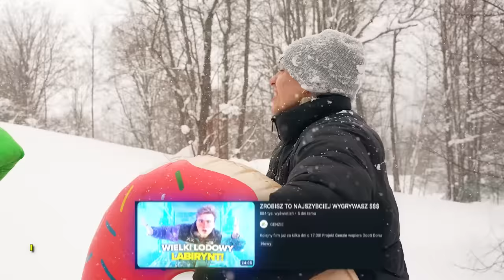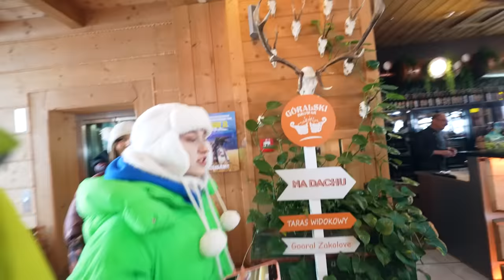NIE MOGLIŚMY WRÓCIĆ DO DOMU!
Kolejny film już za kilka dni o 17:00!